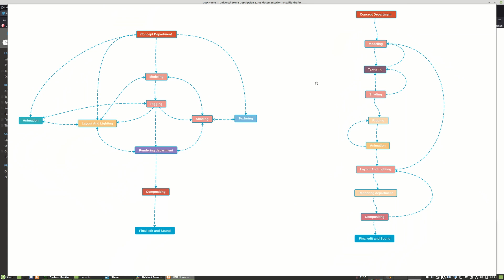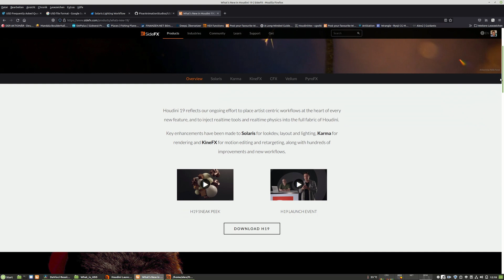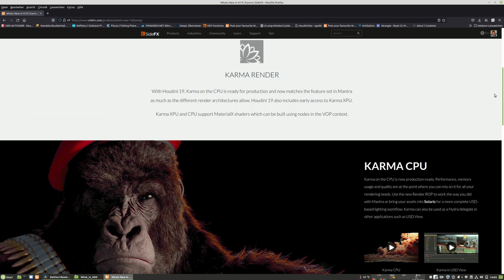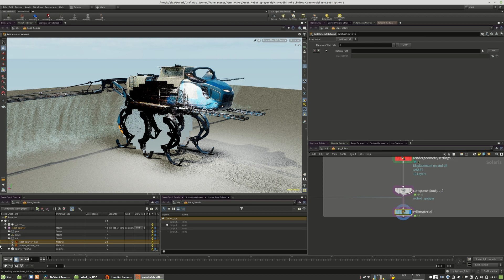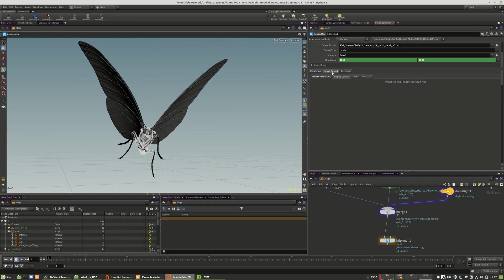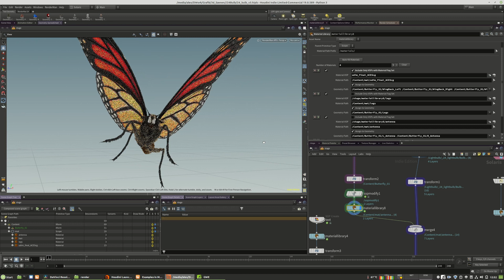Houdini/Solaris, USD & RenderMan for Beginners #2 | Intro to USD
Chapter 2
USD is the future of our work environment: This lesson will cover the most important topic of this entire workshop- Pixar’s Universal Scene description also known as USD - it will provide a brief insight why Houdini Solaris is worth using. Why it's necessary in the future and why you should give it a try.

Workshop Series: Houdini/Solaris, USD & RenderMan for Beginner’s |

The main purpose of this workshop is to show and teach how easy it can be to use Houdini Solaris and the USD pipeline. It is mainly designed for beginners and experienced Houdini artists who still have fear about using the USD pipeline. It consists of two major parts. The first section - the so-called Quicktakes are designed to cover the basics and the most important aspects of the USD workflow inside of Houdini. The second section has the purpose to demonstrate how you can build a countryside/farm scenario from scratch with all the tools that Houdini and this workshop provides. The workshop will also share a big amount of assets designed to be used in this workshop. All assets are textured and shaded for Pixar’s RenderMan which is also the engine that we will use throughout the entire course.
This workshop was designed for use with Houdini 19.0.589 and RenderMan 24.